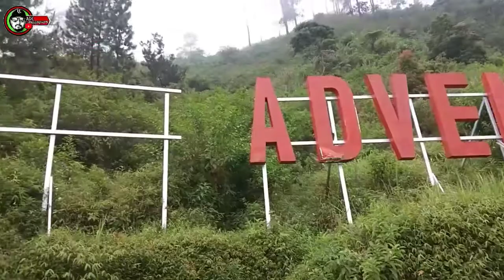part 1 OFFROAD With Jeep Wisata Guci Adventure Adrenaline Tour Recommended @LOYBANG_IGUNG Tegal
part 1 | OFFROAD With Jeep wisata Guci Adventure wisata andrenaline recommended vocation 2021 | GUCI Tegal
cp

Tag Video